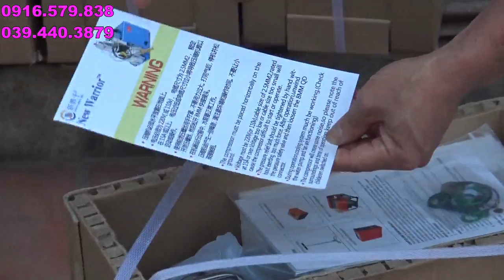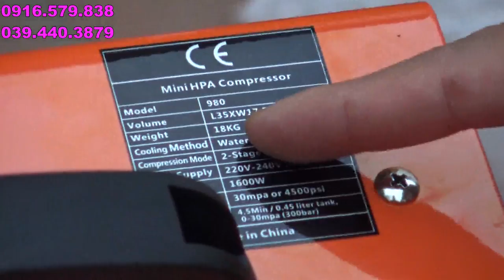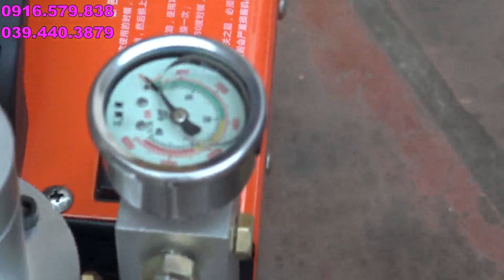BƠM MÁY JONG SHI PHIÊN BẢN MỚI 2019 HÀNG VỀ NHIỀU SHOP TÂN ÁNH 0916579838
BƠM CAO ÁP MÁY JONG SHI PHIÊN BẢN MỚI NHẤT 2019